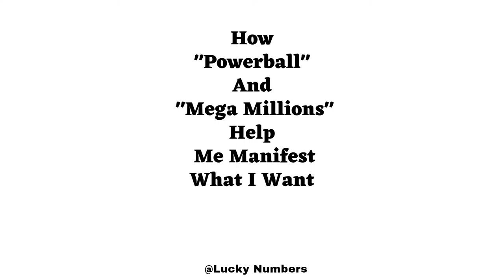My Reaction To Powerball